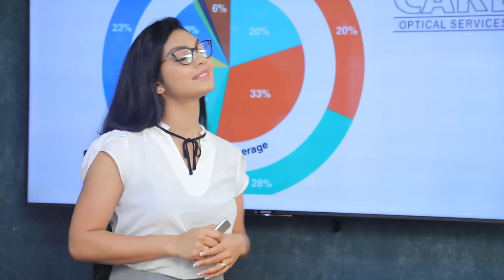විදෙස් ගත ශ්‍රමිකයන් ක්‍රමානුකුලව ලංකාවට ගෙන්වා ගන්නවා | Breaking.lk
විදෙස් ගත ශ්‍රමිකයන් ක්‍රමානුකුලව ලංකාවට ගෙන්වා ගන්නවා